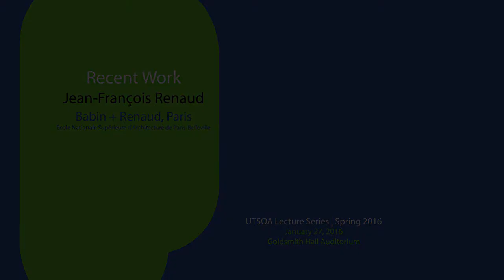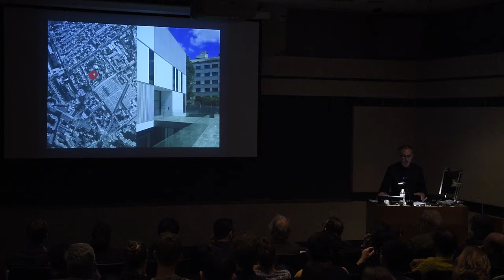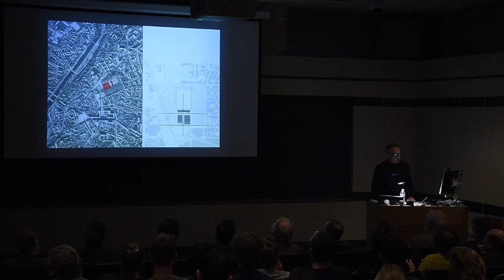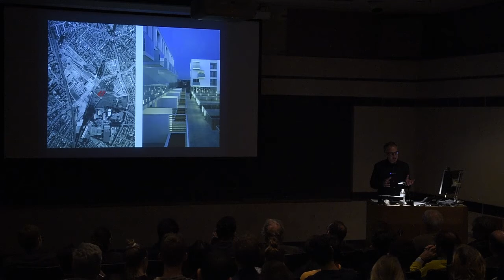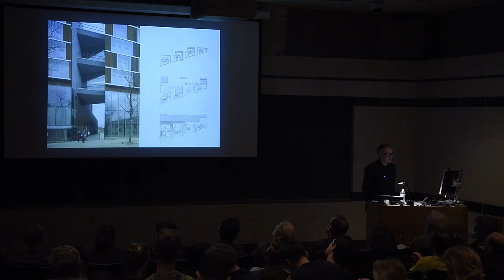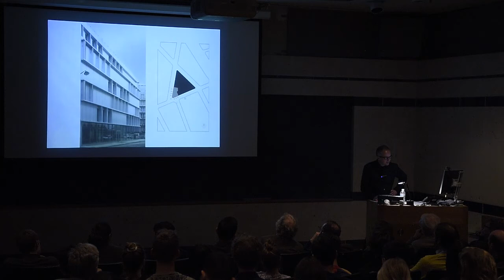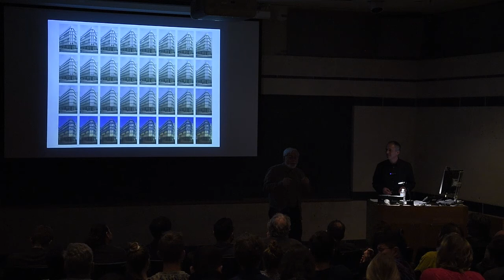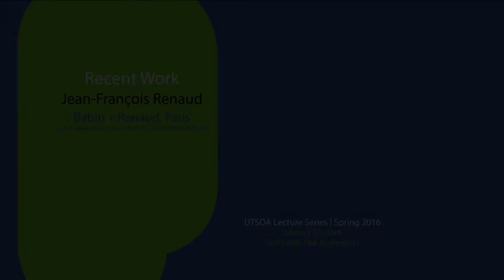Goldsmith Lecture: Jean-Francois Renaud, "Recent Word," January 27, 2016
Jean-François Renaud is a Paris-based architect. He is a co-founder of Babin + Renaud and a professor at École Nationale Supérieure d'Architecture de Paris-Belleville. He has previously taught at architecture schools in Lille, Marseille, and Nantes.

Babin + Renaud was established by Jean-François Renaud and Eric Babin in 1995 after winning a European competition for a social housing project in Rheims. For the past 20 years, they have developed a body of work that is as grounded in context as it is abstract and theoretical. With a firm belief that a building should occupy a proper place in its setting and by perfecting new architectural types derived from analyzing each program, Babin + Renaud carry out projects that vary in both scale and program, e.g. housing, in complex social fabrics on symbolically significant sites such as Paris’ Les Batignolles, Saint-Denis, Saint-Ouen. They also tackle mixed-use projects, office buildings, and public facilities such as the recently completed Les Quinconces, a cultural center in Le Mans.

Babin + Renaud has received several awards:  in 2015 alone, they have been awarded the Prix de l’Equerre d’Argent from the “Moniteur”; the International Architecture Award from the Chicago Athenaeum and the European Urban Centre for Architecture, Art, Design and Urban Studies, The Trophée Eiffel, and two honorable mentions for The Plan Award.